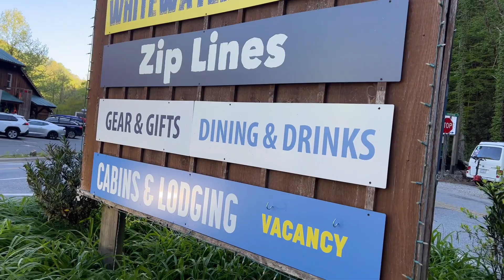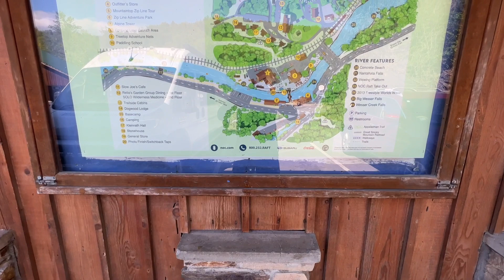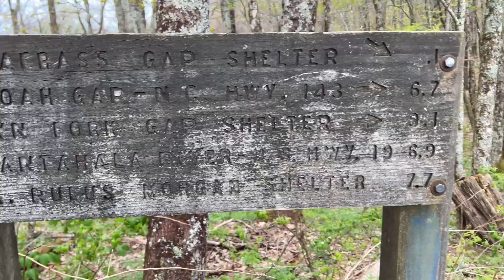Appalachian Trail Thru Hike 2023: Rufus Morgan Shelter to Sassafras Gap Shelter